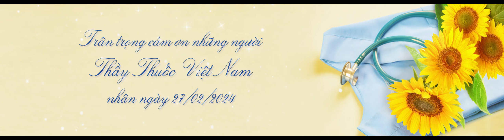TRI AN NỮ HỘ SINH